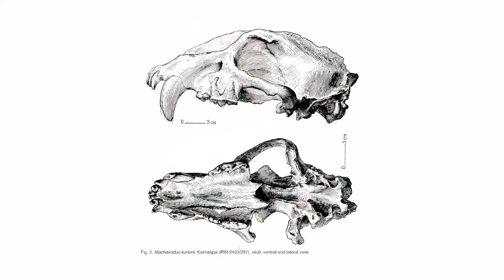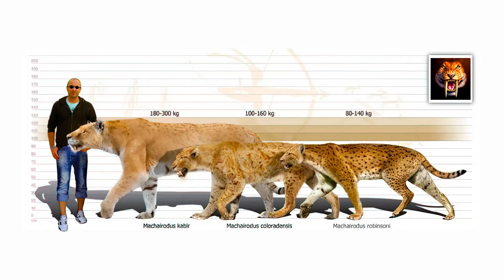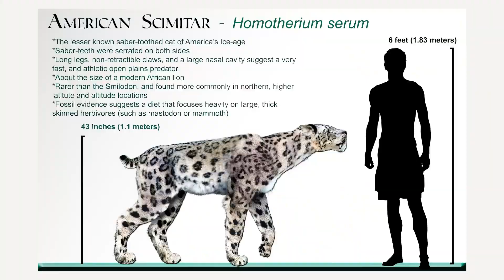Махайрод. Саблезубый тигр миоцена. Вымершее животное. Видео про животных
Я думаю, что каждый, кому интересна тема о древних животных, знает о "Саблезубых тиграх". Наверняка слышал о таком известном представителе вымерших кошачьих, как "Смилодон". Но это не единственный вид саблезубых кошек, обитавших на нашей великой планете. И в этой статье я хочу рассказать о более ранней кошке, чем Смилодон, название которой "Махайрод". Его зубы напоминают греческий клинок "махайра". От сюда и название. Относятся махайроды к подсемейству саблезубых кошек, живших в Евразии, Африке и Северной Америке во времена эпохи миоцена и плиоцена примерно с 15 до 2 миллионов лет назад. Специалисты подразделяют махайродов на разные виды. Крупнейшие из этих саблезубых кошек, например, "Махайрод Kabir" превышали в размерах самого "Смилодон Populator". А это значит, что они, вероятно, являются самыми мощными кошками за всю историю Земли. Вес махайрод Kabir достигал 490 кг.
Смотрите также:
Будьте с нами!
Если нравится канал и есть желание и возможность поддержать автора "МОНЕТОЙ"!